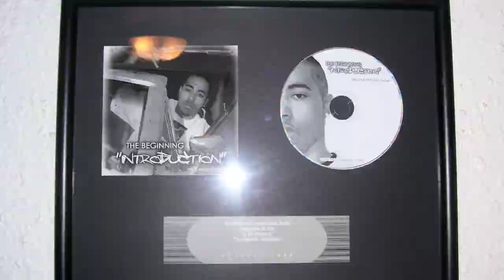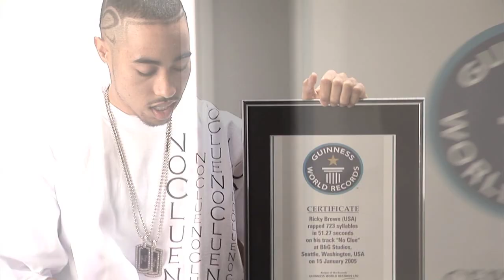NoClue - Movin Slow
NoClue's music video, 'Movin Slow', illustrates a biographical montage, featuring imagery from his past and present.